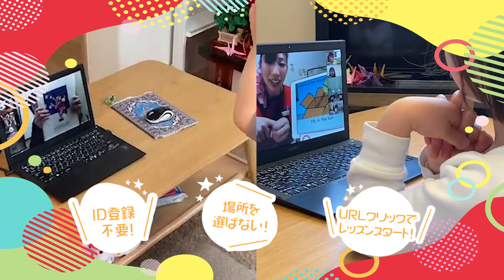Qmオンライン販促用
これはQmオンライン販促用の15秒動画です。